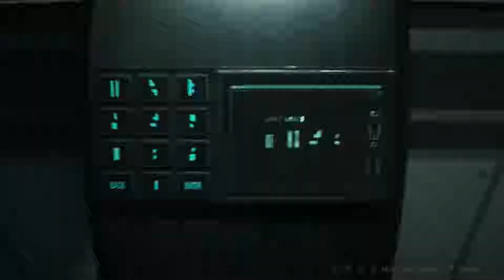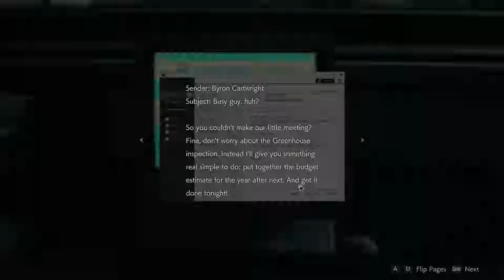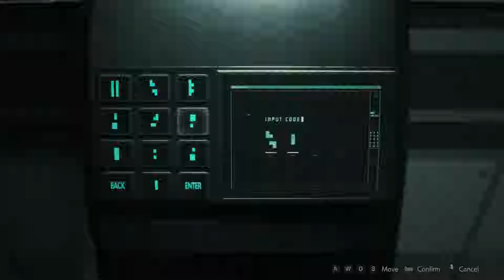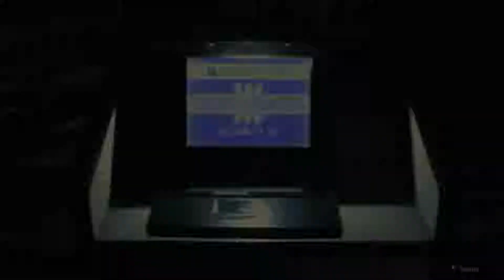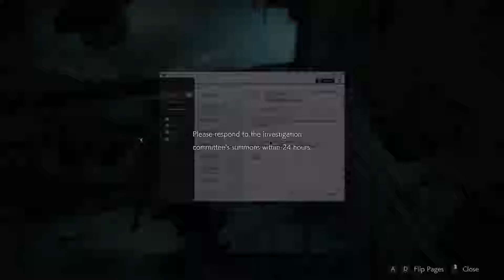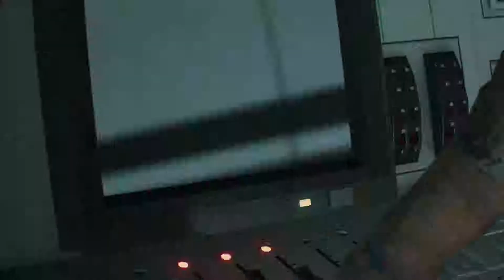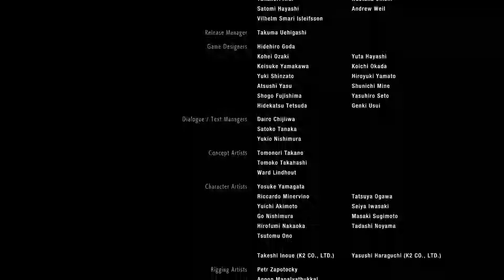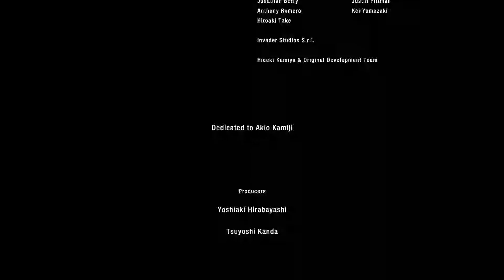Resident Evil 2 Remake Part 7 - The Finale!!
Any bit helps and is always nice to have new people to enjoy the video. (👍≖‿‿≖)👍